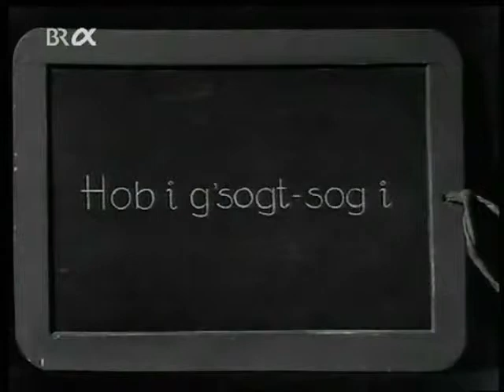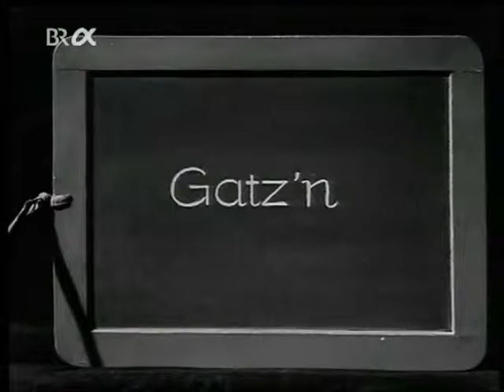AUF GUT BAIRISCH mit WOLF EUBA (FOLGE 10)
AUF GUT BAIRISCH

U. A. MIT DEM SPRECHER WOLF EUBA

SPRACHKURS AUS DEM JAHR 1969